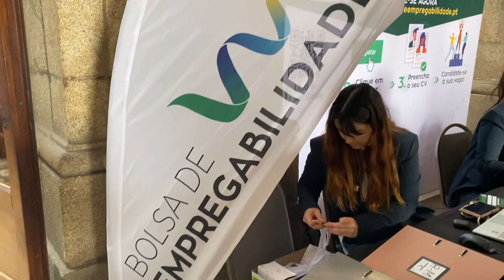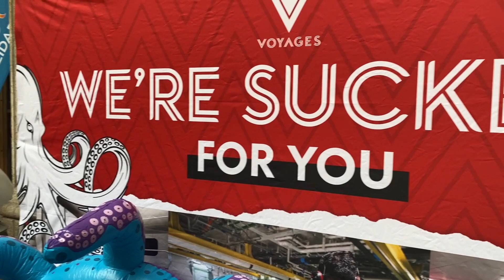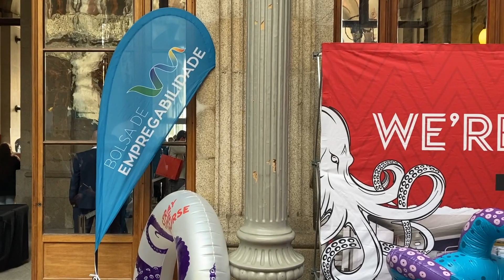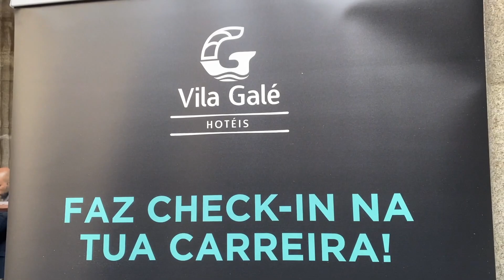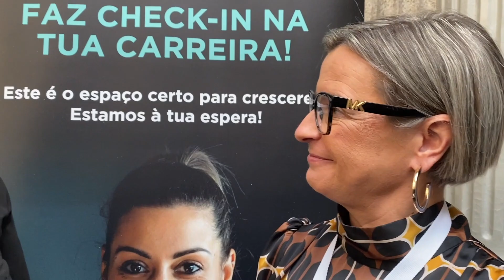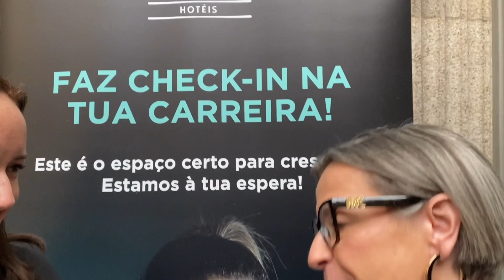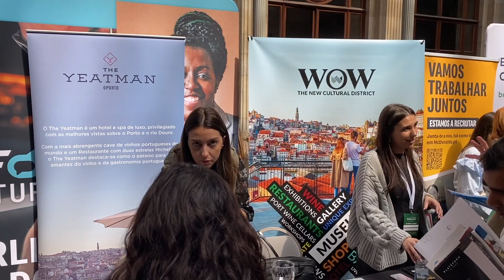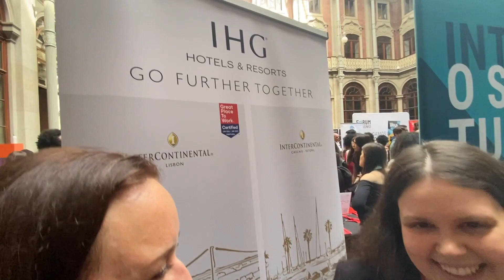Feira de Empregos no Porto - Bolsa de Empregabilidade 🇵🇹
Como foi a Feira de Empregos da Bolsa de Empregabilidade na cidade do Porto em Portugal 🇵🇹 Esse foi o terceiro evento do ano, o primeiro aconteceu no Algarve e o segundo em Lisboa. A cidade do Porto recebeu a Feira de Empregos no dia 29 de março de 2023 e contou com mais de 50 empresas participantes. A feira de empregos de Portugal tem como objetivo a contratação de profissionais da área de Turismo

ღ  Apresentação: Amanda Corrêa e Cláudio Abdo
♫  Edição: Cláudio Abdo
📱 Viaje para o exterior com chip internacional da America Chip e e ganhe desconto com o voucher: vagaspelomundo
💲 Ganhe uma transferência internacional sem taxas com o nosso código promocional da Wise